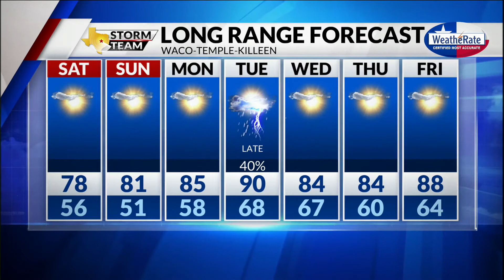Friday Forecast with Chief Meteorologist Mike LaPoint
Be sure to get some time outside this weekend! Chief Meteorologist Mike LaPoint has the latest.